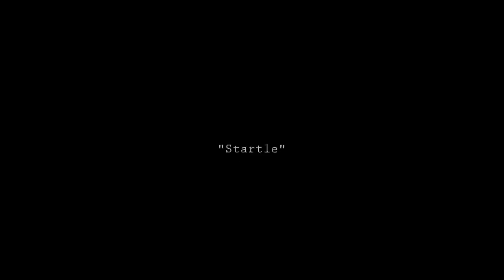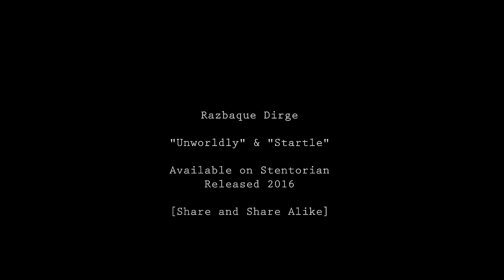Unworldly/Startle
Unworldly/Startle - Razbaque Dirge

Stentorian

Music Production, Engineer, Producer, Mixer: Razbaque Dirge
Composer, Author: Joshua Clark